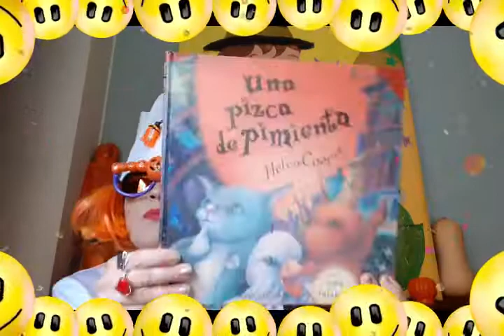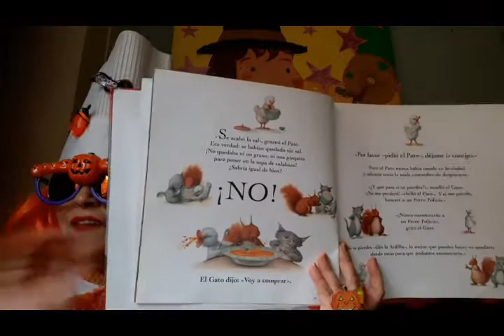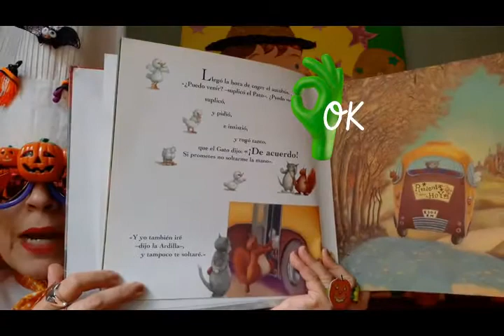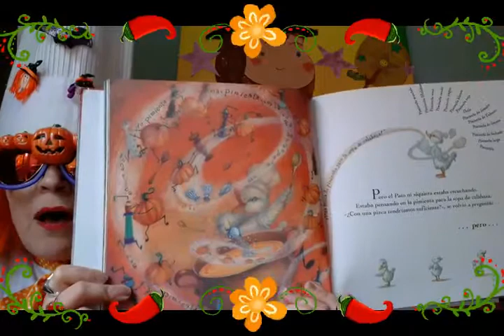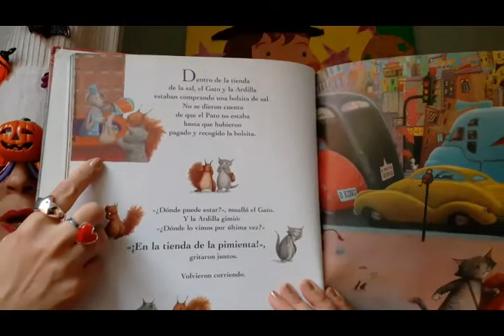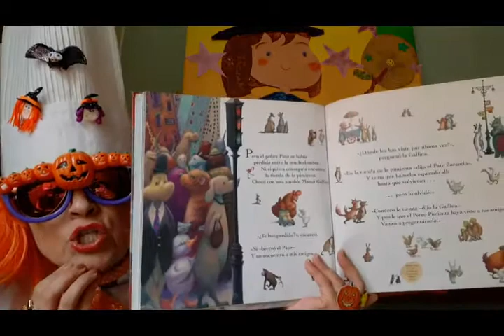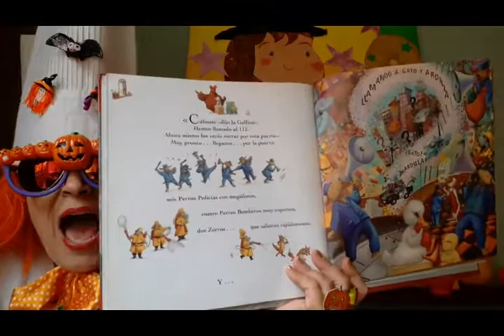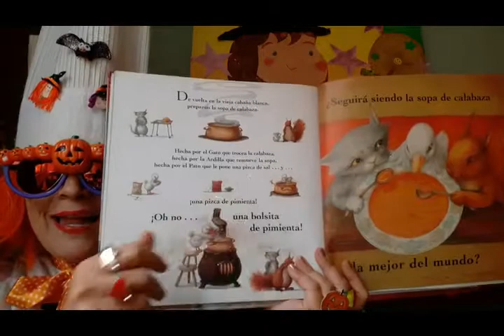90.💥 UNA PIZCA DE PIMIENTA 🌶🔥 Helen Cooper 🧡💯MIMI LIBROS MIL 🧙📚😃 Día Internacional de la Felicidad 🤣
"El Gato, la Ardilla y el Pato hacen la mejor sopa de calabaza del mundo, pero se les ha acabado la sal y tienen que ir a la ciudad a comprar. El Pato quiere acompañar a la Ardilla y al Gato, pero a pesar de las advertencias del Gato para que no se separe de ellos, el Pato, que no ha estado nunca en la ciudad, se empeña en comprar pimienta y se pierde. Finalmente el Gato y la Ardilla le encuentran y vuelven a casa, pero… ¿Seguirá siendo la sopa de calabaza la mejor del mundo, con una pizca de sal y ahora con la pizca de pimienta que pone el Pato?
A partir de 4 años. Un álbum para compartir adultos y niños sobre la amistad y como solucionar algunos pequeños problemas y conflictos.
Aunque se puede leer independientemente, este libro es la continuación de Sopa de Calabaza. "